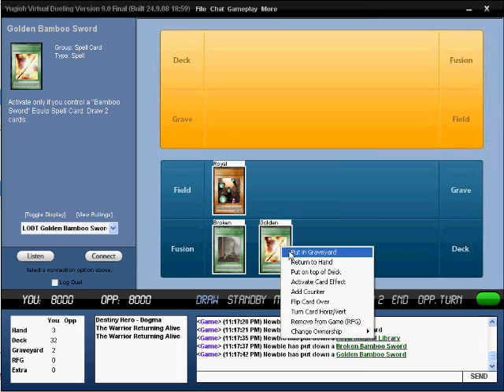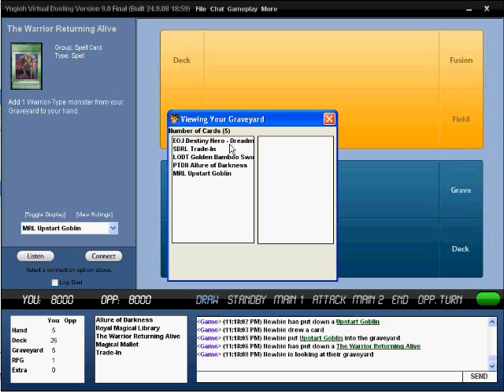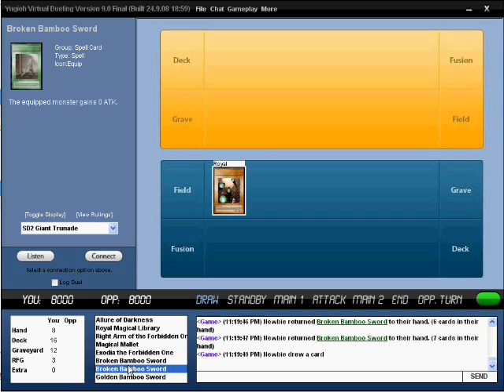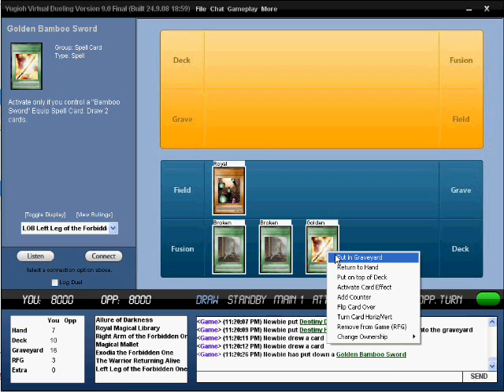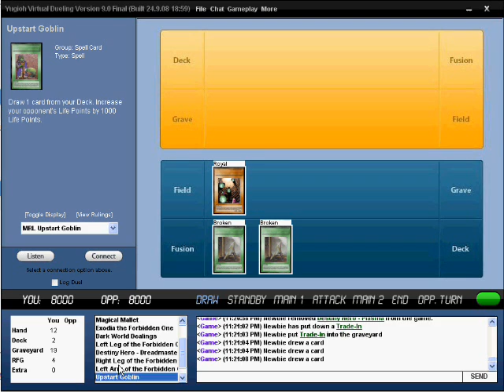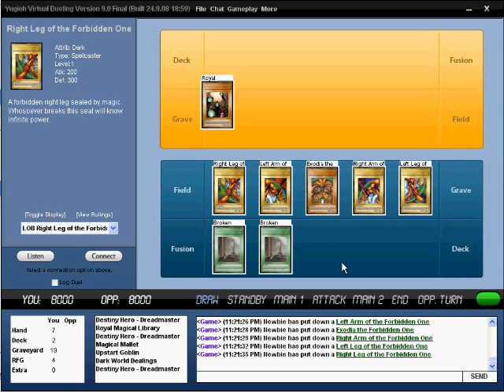Most Consistant Exodia FTK ?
Heres a YVD demonstration of how my Royal Magical Library FTK works. This shows the Exodia Variant, other Variants include Magical Explosion and Blasting the Ruins, which I may eventually upload as well. Live action video of this deck will be uploaded soon.
If you have any questions of whats going on, just ask.

*I made 2 misplays: Removed from play the RML and did not discard for the last trade-in. But that didnt really matter anyways.